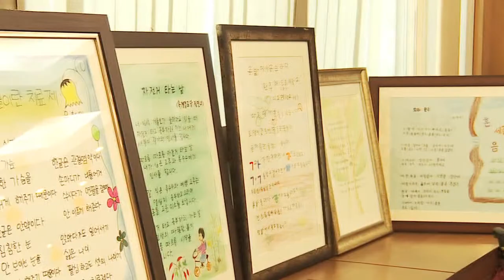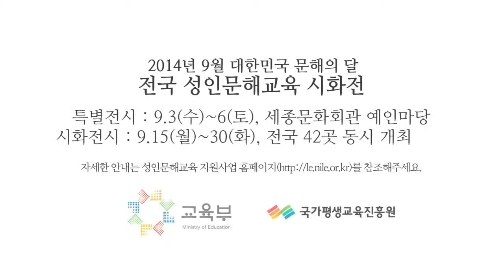2014 전국 성인문해교육 시화전 공동심사영상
"문해, 위풍당당 삶을 노래하다"
심사위원들의 마음을 촉촉하게 만든 시화전 심사현장으로 함께 가보실까요?:-)